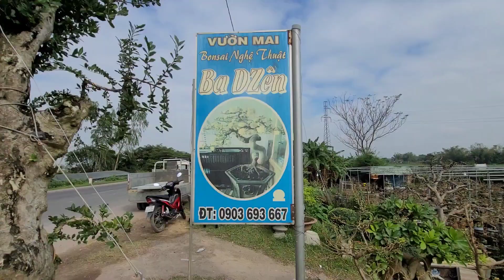Toàn Cảnh Vườn Mai Bonsai Ba Dên - Trên 1000 Tác Phẩm